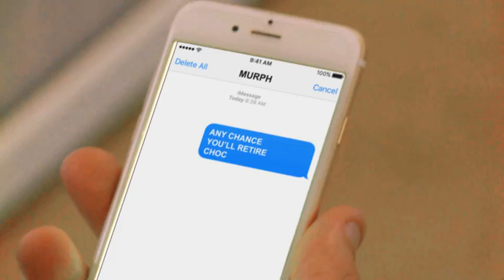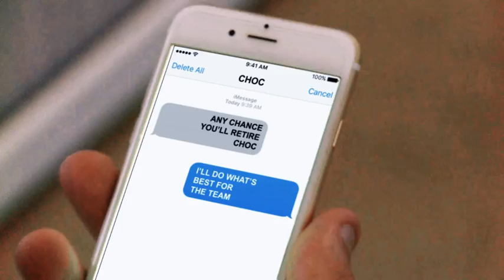Not The NRL News - Week 10 | Matty Johns Show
Another wonderfully insightful installment of NOT THE NRL NEWS.